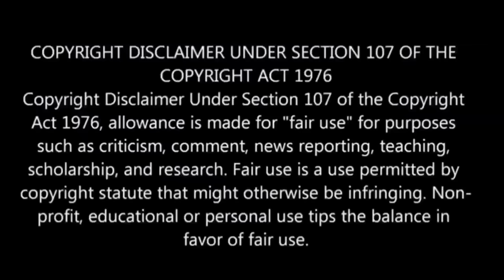Demon Slayer Season 4 Episode-6 | Story Explain Tamil | Anime boy |Ep-7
demons
demon slayer season 4 episode 6 demon slayerdemon slayer season 4
demon slayer season 4 episode 5 reaction mashup

demon slayer s4 ep6 explained in tamil
demon slayer season 4 Ep 6
demon slayer